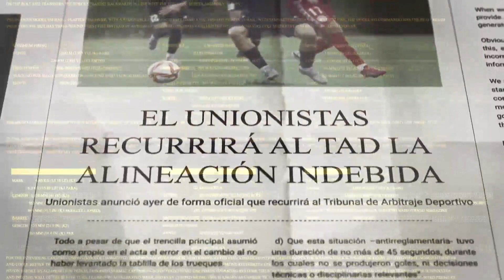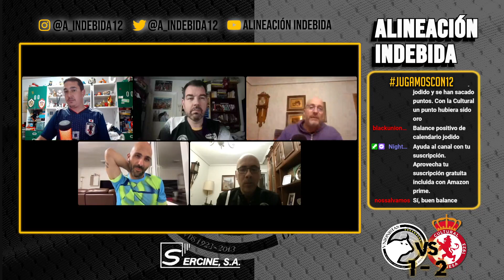ALINEACION INDEBIDA 3x05 || UNIONISTAS DE SALAMANCA 1 - 2 CYD LEONESA || PRIMERA FEDERACIÓN J6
Nuestro programa semanal, donde disfrutar de la charla, los titulares, la pizarra, los jardines y mucho más. ¡No te lo pierdas!